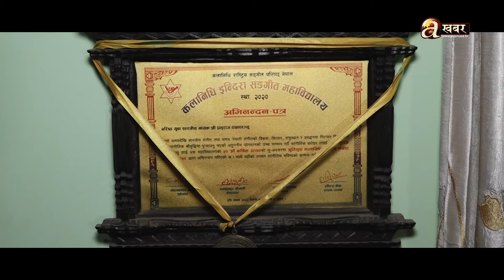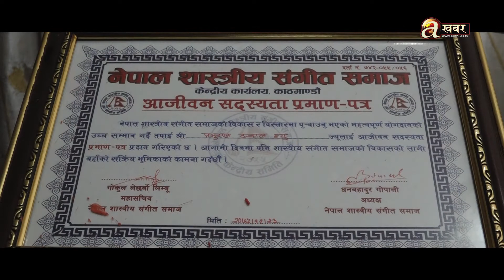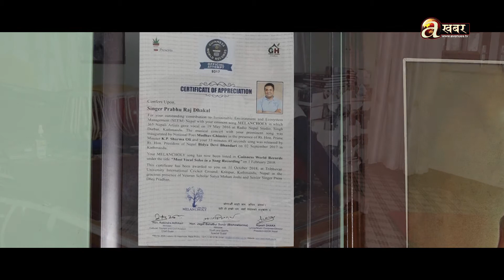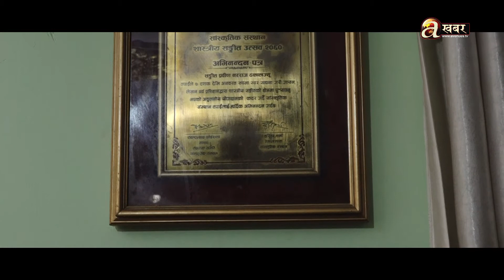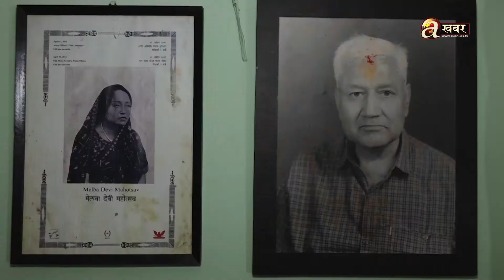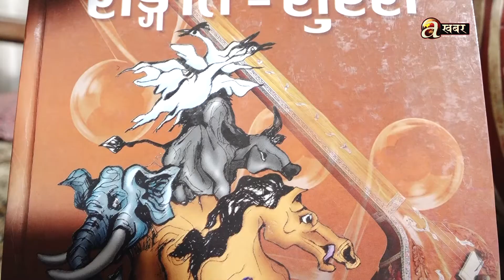संगीतको शक्तिमापन यन्त्र बनेकै छैन : प्रभुराज ढकाल ! अतिथि देवो भव: